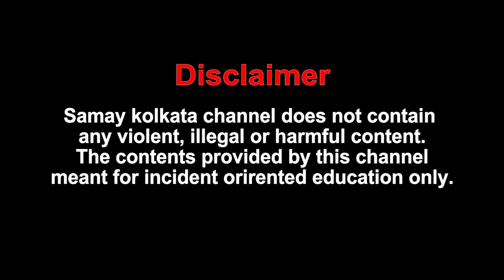Uluberia Kali Puja Accident : বাজি ফাটাতে গিয়ে আগুনে ঝলসে মৃত্যু ৩ শিশুর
বাজি ফাটাতে গিয়ে আগুনে ঝলসে মৃত্যু ৩ শিশুর